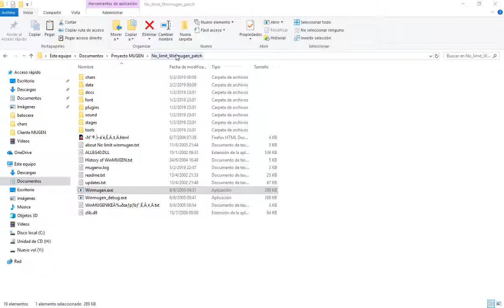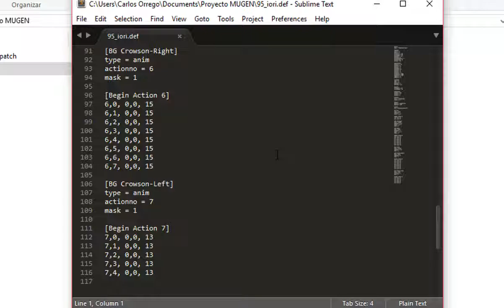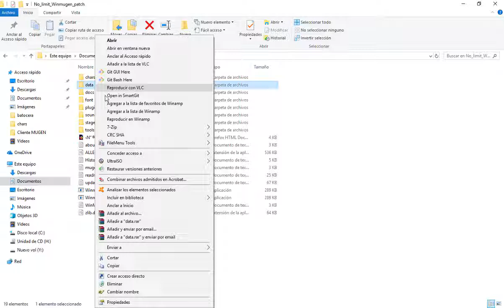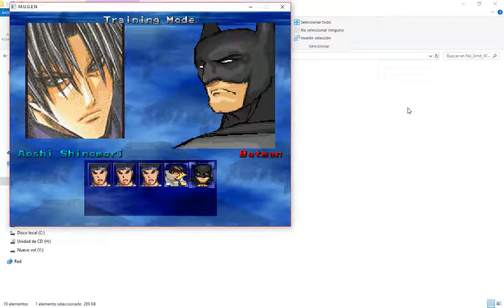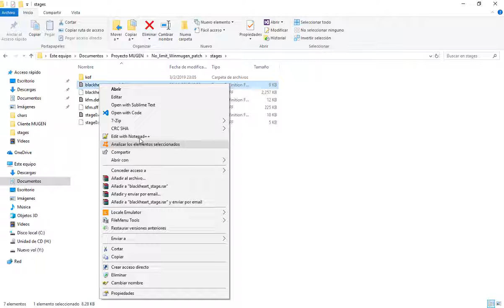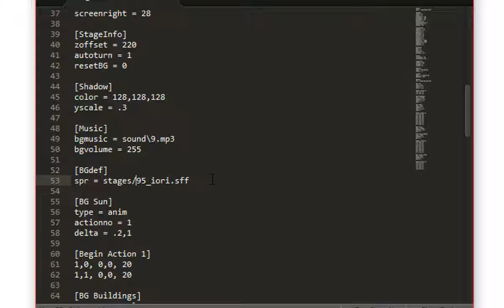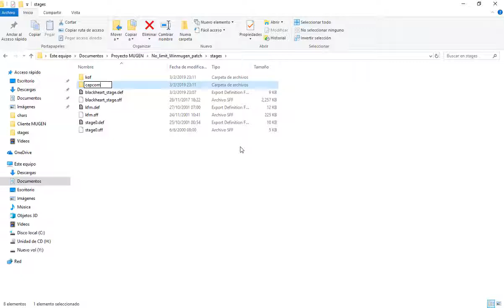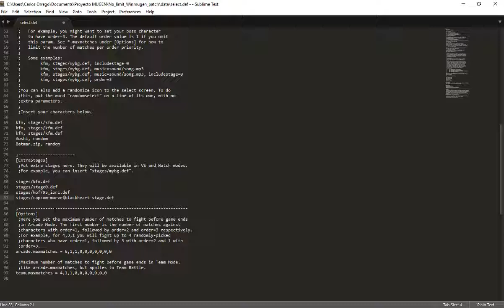Tutorial MUGEN parte 3- Stages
Tercera parte, en donde se verá como subir escenarios (stages) de las distintas formas que asocia MUGEN a ellos, ya sea por stages asociados a chars o en forma Random.
A medida que pase el tiempo, se irán subiendo más stages, no vicies el link y si gustas, compártelo, no gano dinero con ello, sólo amor al arte.